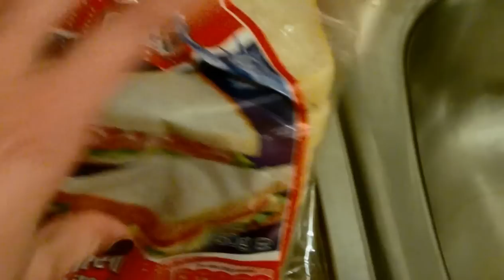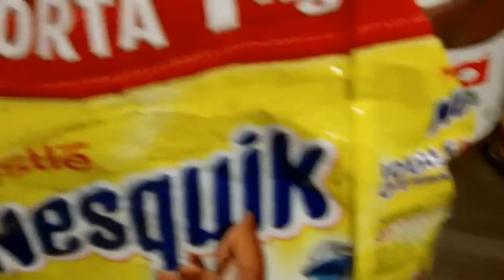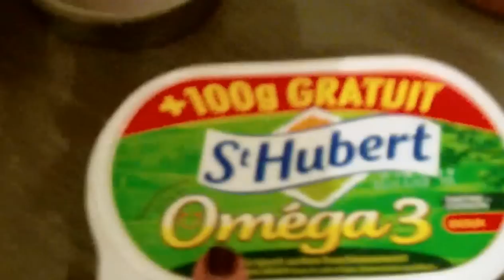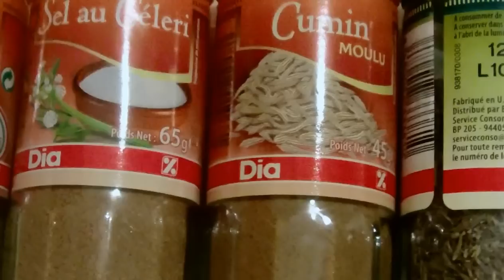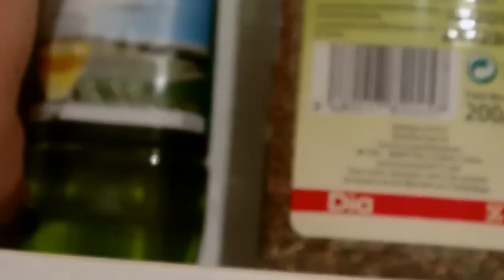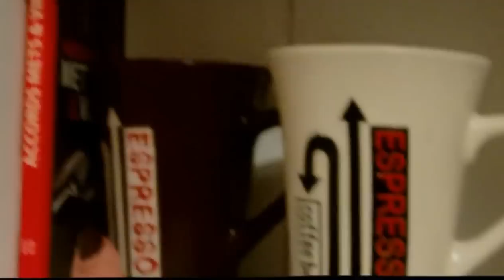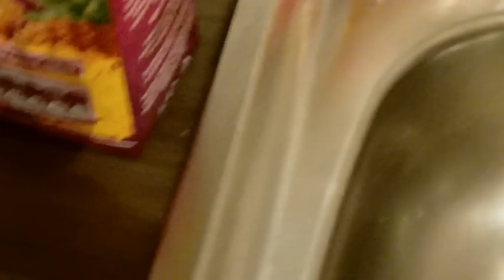VLOG, Day 3 : Retour à la maison et Zumba!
Retrouver mes vlogs, que j'essaie de poster au quotidien, autant que faire se peut!